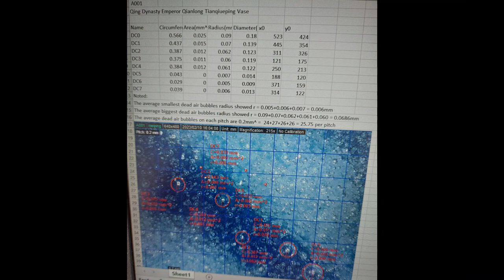Qing Dynasty Emperor Qianlong Tianqiuping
IG No 245 Qing Dynasty Emperor Qianlong Sphere Globe Shape Tianqiuping Vase
Emperor Qianlong Dynasty from 1735 to 1796
The height of the Sphere Globe shape Tianqiuping is +/-346mm. The Lip rim diameter is +/- 81.5mm. Below the lip rim, is a band of overlapping Cobalt Lapis blue calm classic waves enclosed in between two concentric Cobalt Lapis blue circles followed by a short neck +/- 145mm. The neck is depicted with four equally spaced Ruby red colours blossomed peony flowers and Cobalt Lapis blue scroll. At the end of the neck is a band of Cobalt Lapis blue Key fret enclosed in between two concentric Cobalt Lapis blue circles. Below it there are eleven equally spaced Cobalt Lapis blue Ruyi. When the Sphere Globe Shape Tianqiuping vase rotates slowly, it creates a fascinating eye-catching attraction with striking white background, five camellia and ten equally spaced Ruby red colours blossomed peony flowers and Cobalt Lapis blue spiralling tendrils scroll. The globe shape body is slightly tapered inward toward the bottom with a band of upright Cobalt Lapis blue petal lappets. The bottom diameter of the Tianqiuping Sphere Globe shape is +/-100mm. Six Mandarin Characters Emperor Qianlong’s regime is written in Cobalt Lapis blue on the bottom of the vase enclosed inside two concentric Cobalt Lapis blue circles. The thickness is +/- 4mm. The weight is +/- 1.536Kg
Noted: Point 1 to Point 4 is self-explained as per the attached excelsior chart.
1) The smallest average dead air bubbles measured is 0.006mm
2) The biggest average dead air bubbles measured is 0.0686mm
3) The average number of dead air bubbles recorded inside 4 units of 0.2mm pitch is 25.75 dead air bubbles per 0.2mm pitch
4) Noted a single hairline crack +/- 117mm length in the neck
Remark: Music Credit to title The Wedding Moment downloaded from Wondershare Filmora
National Museum of China
Hong Kong Palace Museum
Museum of Macau
Kuwait National Museum
The British Museum
Museum of Chinese in America
National Museum of Singapore
Ticktok Douyin
IG No 245 清代乾隆天球形天球瓶
乾隆皇帝从1735年到1796年
球形天球坪的高度为+/-346mm。唇缘直径为 +/- 81.5 毫米。唇缘下方是一条重叠的钴青金蓝平静经典波浪带，包围在两个同心钴青金蓝圆圈之间，后跟短颈 +/- 145 毫米。颈部绘有四个等间距的宝石红色牡丹花和钴蓝色卷轴。在琴颈的末端是一条钴青金石蓝色钥匙品，包围在两个同心的钴青金蓝色圆圈之间。其下有十一颗等距的钴青金如意。当球形天球瓶缓缓转动时，以醒目的白底、五朵山茶花和十朵等距的宝石红色盛开的牡丹花和钴蓝色的青金石盘旋卷须，营造出令人着迷的醒目效果。球形主体向底部略微向内逐渐变细，并带有一条直立的钴青金石蓝色花瓣垂饰。天球坪球形底径为+/-100mm。花瓶底部用青金石书写乾隆六字，青金石同心圆圈围成两圈。厚度为 +/- 4mm。重量为 +/- 1.536Kg
注意：第 1 点到第 4 点根据所附的 excelsior 图表自行解释。
1) 测量的最小平均死气泡为0.006mm
2) 测得的最大平均死气泡为0.0686mm
3) 4个单位0.2mm间距内记录的平均死气泡数为每0.2mm间距25.75个死气泡
4) 注意到颈部有一条 +/- 117 毫米长的发际线裂纹
备注：音乐出处标题婚礼时刻从 Wondershare Filmora 下载